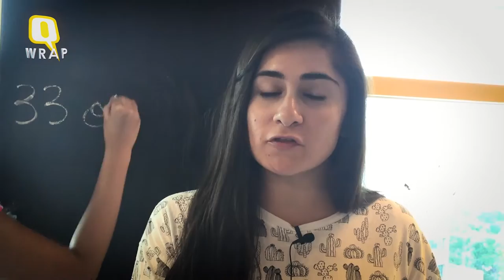QWrap: Emraan on ‘Azhar’, Rawat to Return as CM & Baghdad Car Bomb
‘Azhar’ Won’t Glorify the Controversial Cricketer: Emraan Hashmi
In his interview with The Quint, Emraan Hashmi clears the air and says though Mohammad Azharuddin has been closely associated with the making of the film Azhar, it is not an attempt to glorify him.

Centre to Revoke President’s Rule, Harish Rawat to Return as CM
Ousted Uttarakhand Chief Minister Harish Rawat has made a comeback in the state as the Congress clinched the requisite numbers in the Assembly on Tuesday. The Supreme Court announced the results on 11 May.
The issue of revocation of President’s rule will be taken up on 13 May, said KC Kaushik, appearing for Harish Rawat in Supreme Court.

52 Killed in a Car Bombing in Baghdad, ISIS Claims Responsibility
A car bomb claimed by the ISIS (Islamic State in Iraq and Syria) in a Shi’ite Muslim district of Baghdad killed at least 52 people and wounded more than 78 others on Wednesday, Iraqi police and hospital sources said, the largest attack in the city for months.